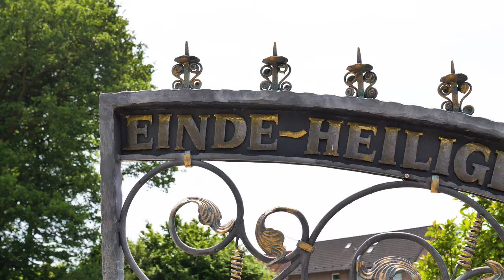Griechische Taufe // Fotograf & Videograf // Βάπτιση Αποστολία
Foto & Video Studio Düsseldorf
Griechische Taufe

Fotostudio Düsseldorf
Fotograf Videograf
Festnetz: 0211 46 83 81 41